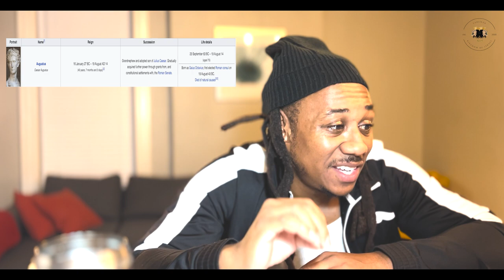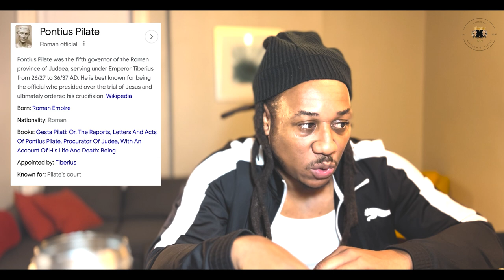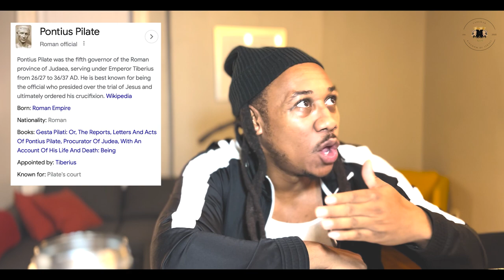CHRISTIANITY BEFORE JESUS - Melito of Sardis States That Christianity DID NOT Originate With JESUS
In This Video We Explain How Christianity Existed Way Before The Times They Say Jesus Walked The Earth. We Clearly Go Into The Writings Of Melito Of Sardis, A Bishop Of The Early Church In Sardis. So, We Examine That And More In This Lesson.

$TheKingdomOfIsrael